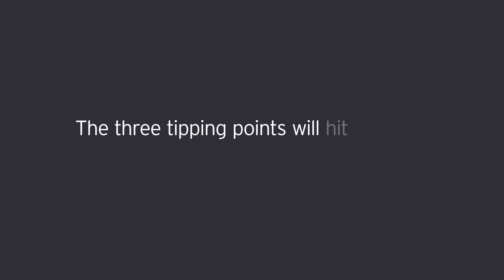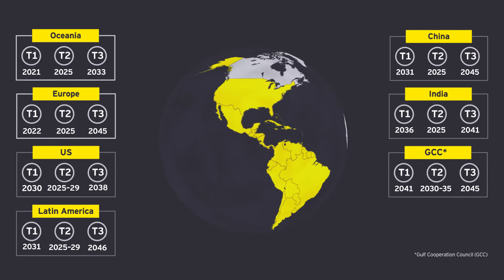EY Tipping Points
Thought leadership